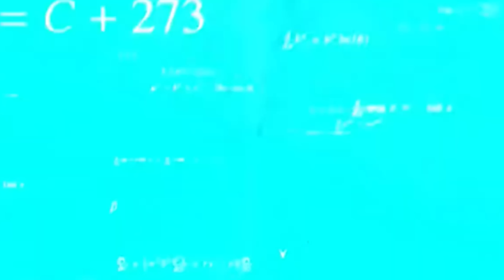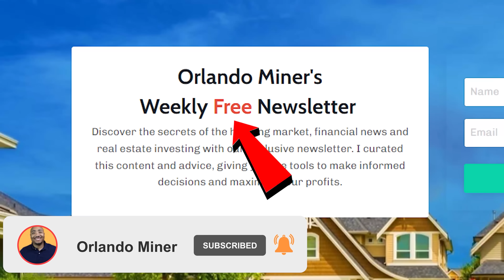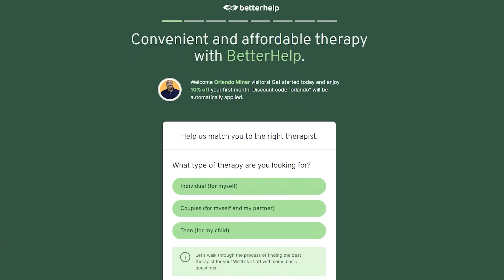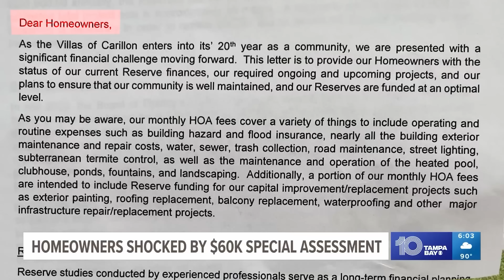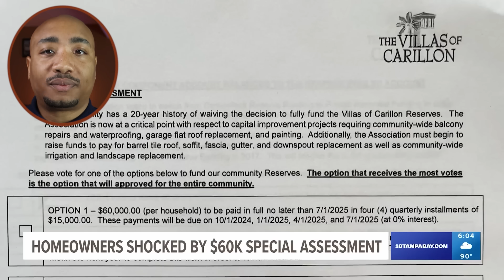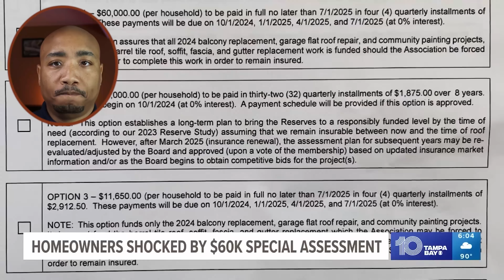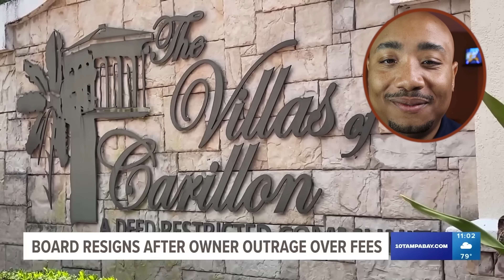Homeowners Forced to SELL After HOA Demands $10M